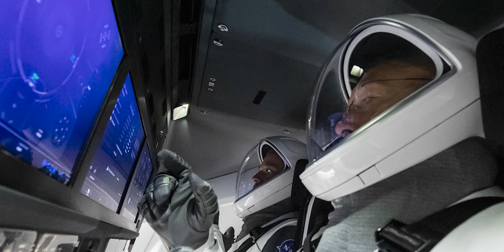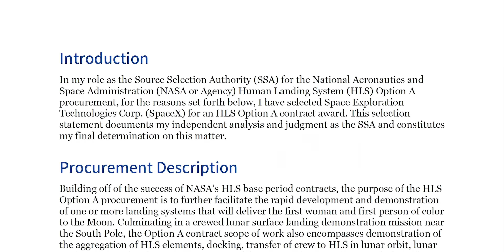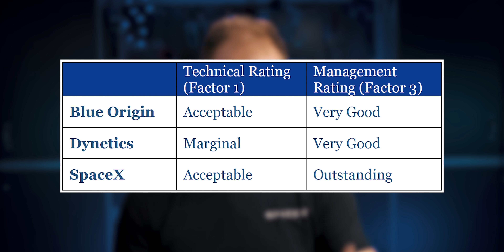SpaceX Starship to land NASA Astronauts on the Moon!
NASA is getting ready to send astronauts to explore more of the Moon as part of the Artemis program, and the agency has selected SpaceX to continue development of the first commercial human lander that will safely carry the next two American astronauts to the lunar surface. At least one of those astronauts will make history as the first woman on the Moon. Another goal of the Artemis program includes landing the first person of color on the lunar surface.

The agency’s powerful Space Launch System rocket will launch four astronauts aboard the Orion spacecraft for their multi-day journey to lunar orbit. There, two crew members will transfer to the SpaceX human landing system (HLS) for the final leg of their journey to the surface of the Moon. After approximately a week exploring the surface, they will board the lander for their short trip back to orbit where they will return to Orion and their colleagues before heading back to Earth.

The firm-fixed price, milestone-based contract total award value is $2.89 billion.